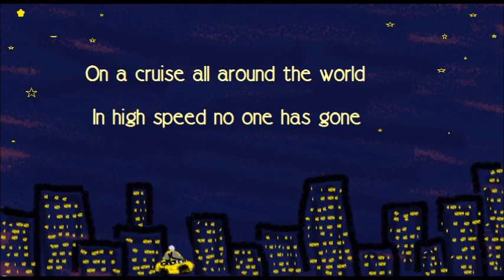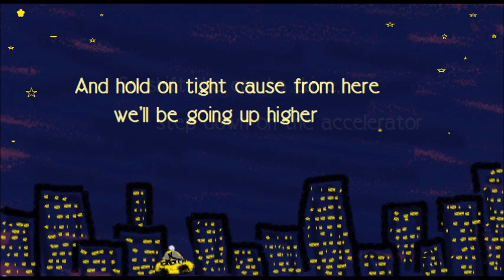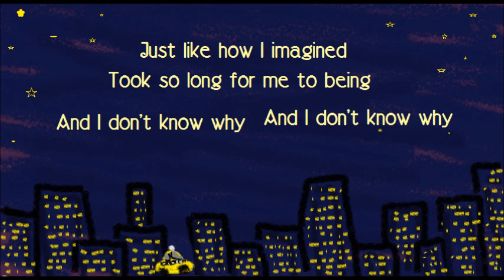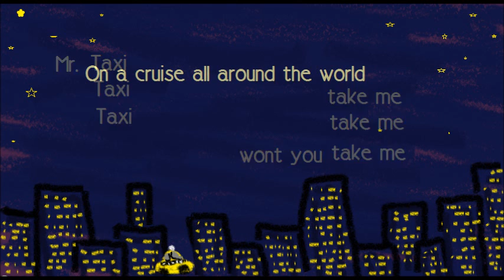SNSD -- Mr. Taxi English Version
How are you lovely peoples doing??
I hope everyone's going well!!

Well I'm back again..xD...I know I said Don't cry was gonna be my next one up..but after posting up Hoot, it seemed like the majority of you guys wanted this song next..xD
So I basically dropped everything else to do this for you guys..=]
I haven't even heard of this song before everyone requested it..haha..so everything was learned, written, recorded and mixed within 24 hours..crazy...xD

There were no official instrumentals...so I used one that Edna1stkpopfan made!

I got to play with auto tune again!!...xD it's so fun hearing your voice like t-pain..mwahahha

I'll be back with more for you guys

LYRICS:
Written by: me (babiixj)

Tokyo, Seoul, London, New York
Would you take, please take me on drive tonight
I got a new, new attitude, a new style
I keep it hot, and I want the whole wide world to see me

Just shift the car to drive, step down on the accelerator
And hold on tight cause from here we'll be picking up the speed
I'm so fast

*Mr. taxi taxi taxi wont you take me take me take me
On a cruise all around the world
In high speed no one has gone
Mr. taxi taxi taxi come on take me take me take me
Take me fast on turbo drive, make this night   a memorable night
It's so supersonic, and hypertonic
Come on and take me now, and take me on a ride
All around, 'cross the sea, and from city to city

Going fast, the city lights like shooting stars
Pulling up where the city club is bumping non-stop
Energy all around, it's so alive
But the night is young, no problems as we say goodbye

So shift the car to drive, step down on the accelerator
And hold on tight cause from here we'll be going up higher
I'm so sure

Repeat *

One, two, three, here we go!

Flashing city lights (everywhere)
The energy's alive (everywhere)
People living life (everywhere)
And I'll take this ride (everywhere)
Just like how I imagined
Took so long for me to begin
And I don't know why and I don't know why (don't know why)
But it will come to an end
I don't wanna say goodbye, goodbye (goodbye, don't wanna say goodbye)

Repeat*

*YOU MAY USE..don't have to ask silly. just credit!!